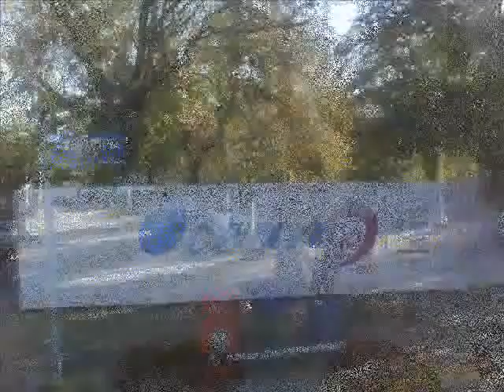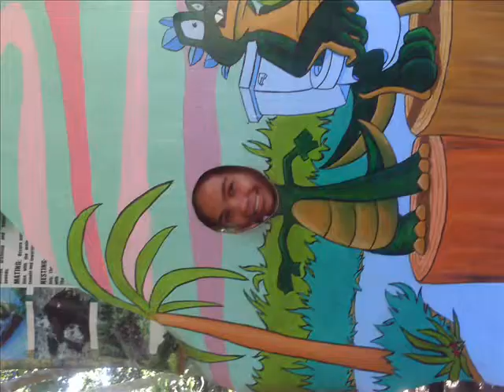Calauag Central College Subic Photos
wala lang pics ko lang sa tour nmin..